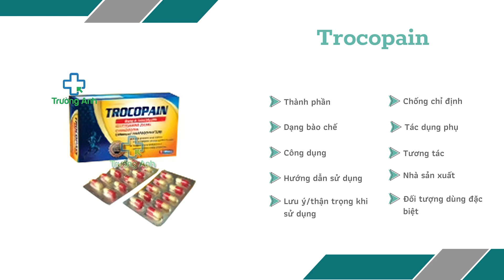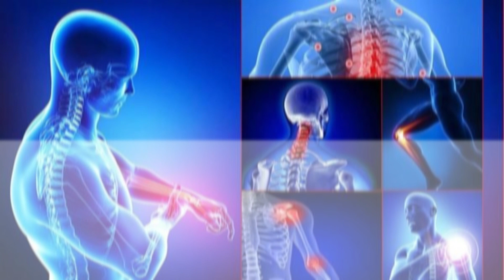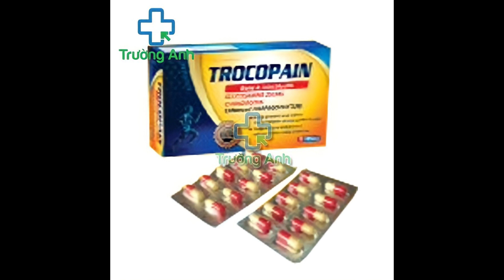Trocopain - Giúp bổ sung chất nuôi dưỡng cho sụn khớp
Công dụng
Giúp bổ sung chất nuôi dưỡng cho sụn khớp, giúp làm tăng dịch khớp, giảm khô, cứng ở các ổ khớp
Làm chậm quá trình thoái hóa khớp
Đau nhức xương khớp, khô khớp, viêm khớp, đau lưng, đau vai gáy, nhức mỏi chân tay, thoái hóa xương khớp, loãng xương
Bao hoạt dịch đĩa đệm, Thần kinh tọa
Hỗ trợ điều trị bệnh Gout có nồng độ Uric trong máu cao.